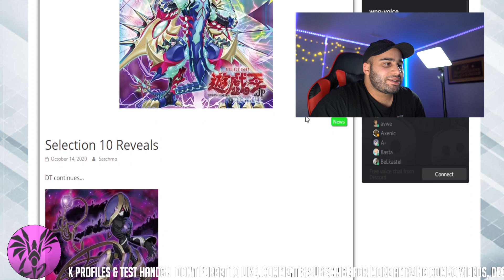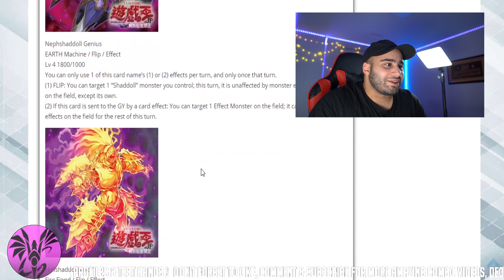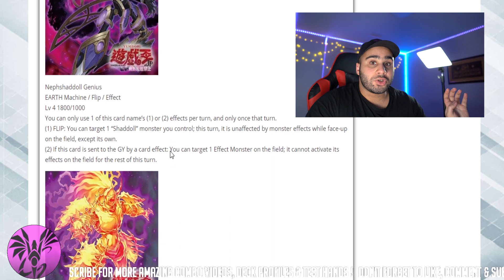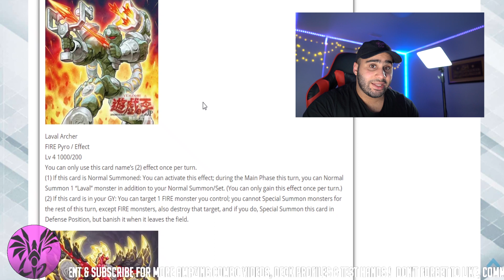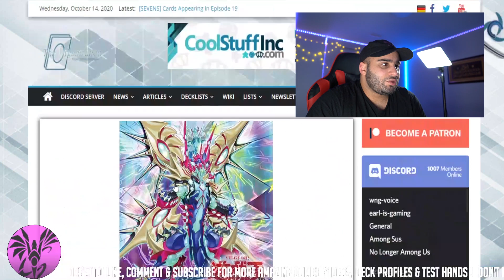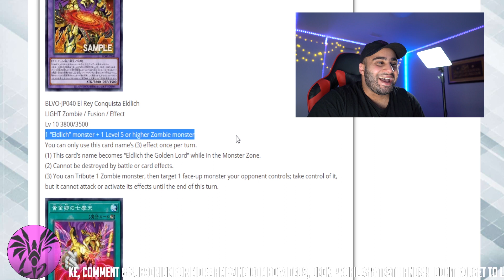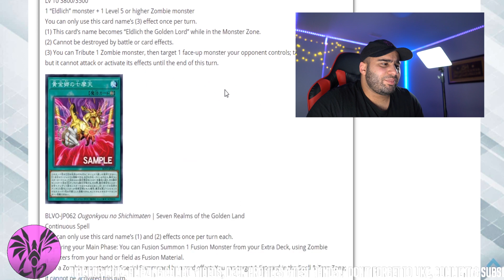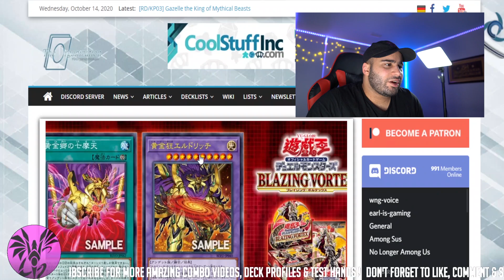New Shaddolls/Laval/Eldlich Support | NOW THIS IS VERY NICE !!!